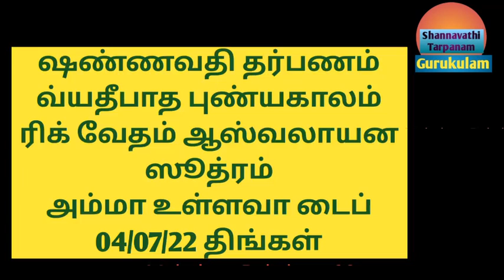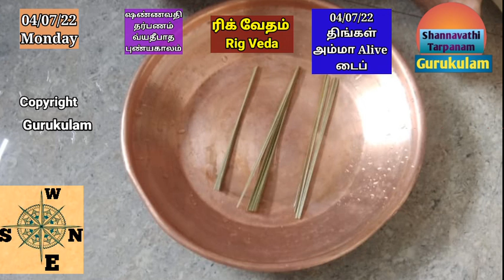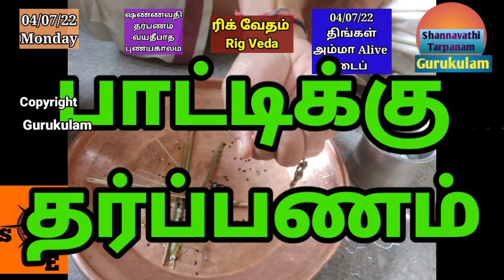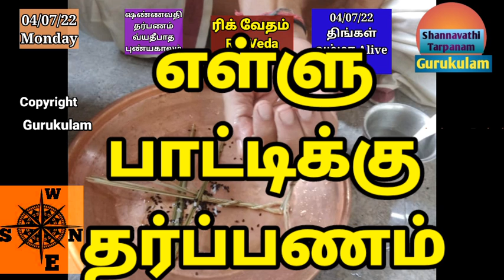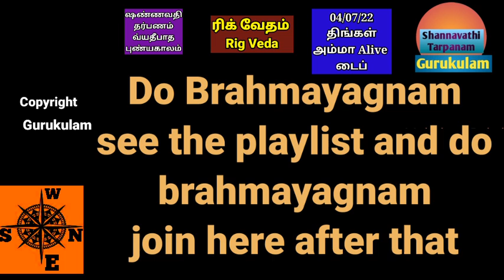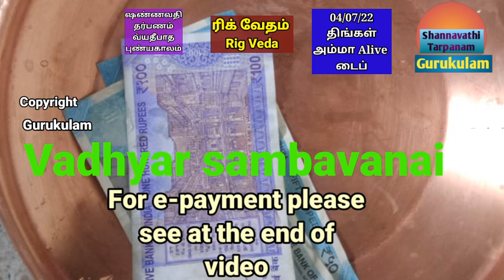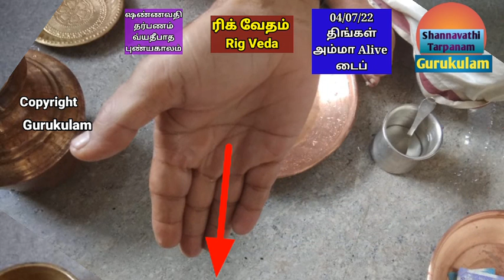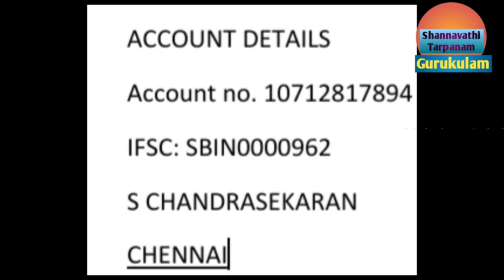Shannavathi Tarpanam Vyathipadham Rig Vedam Ashvalayana Sutram Amma Alive 04 07 22 Mon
Shannavathi Tharpanam (96 Tarpanam in a Year)  Vyathipadha puniyakala tharpanam  on 04/07/22 Monday.  Those who are belonging to Rig vedam Ashvalayana Sutram and whose mother is alive can follow this video.
2. Yajur Vedam Bodhayana Sutram (2 Types)
Net Tr:
S. chandrasekaran
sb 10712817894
IFSC: SBIN0000962
SBI GOPALAPURAM
Aasirvadams.
Sri gurubyonamaha.
Gurukulam Chandrasekaran.